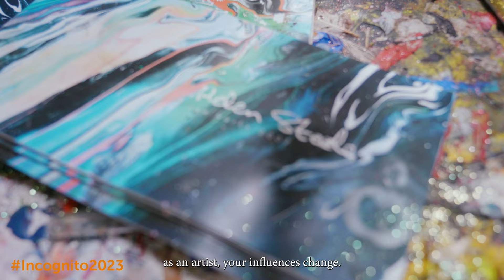incognito 2023 - Inside the Artists Studio with Helen Steele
“Incognito has a huge value to the community of Irish Artists. It's an amazing platform for an incredible cause. You don't know who you buying until the auction is finished, it's like a really exciting game with something really nice at the ned of it that other people benefit from. It's a win-win!”

Helen Steele from Monaghan and Dublin is one of over 1,200 artists taking part in incognito2023 for Jack and jill.

Watch this video for a sneak peek inside Helens Art studio and see if you can find her artwork from March 31st.